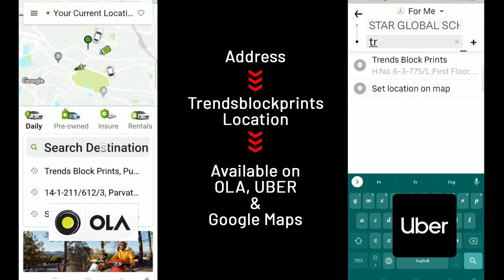Russian silk sarees By Anitha Reddy | Jejis Vlogs